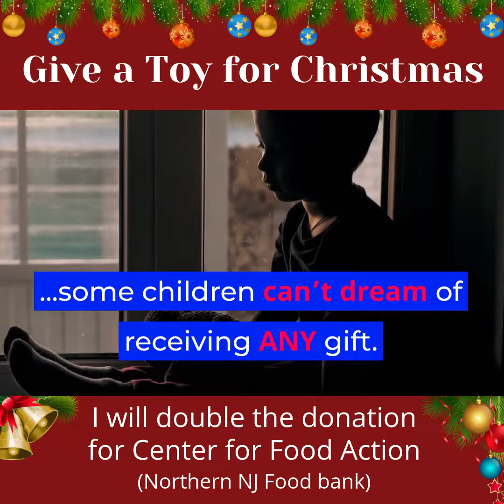Join our Holiday Toy Drive - Dr Alfred Gigante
During the holiday season, many families are planning to buy the best Christmas gifts for their children. But some children can't even dream of receiving any gift.

"The smallest act of kindness is worth more than the grandest intention." -Oscar Wilde. Show your smallest act of kindness by joining me to bring smiles to underserved children.

Join Dr.Gigante today by bringing any unwrapped toys or at least a $5 donation. For any toy (or $5 donation given), Dr. Gigante's office is giving away a copy of his book "Hope & Help for Back Pain."

Joint & Spine Rehabilitation provides chiropractic and physical therapy care in Waldwick, NJ. Our affordable treatment caters to foot, ankle, hips, knees, shoulders, and spinal injuries.

Schedule a FREE Consultation and Pain Relief Session by filling out the form